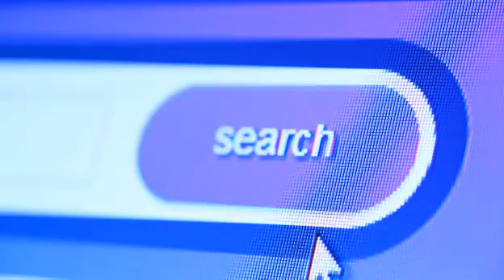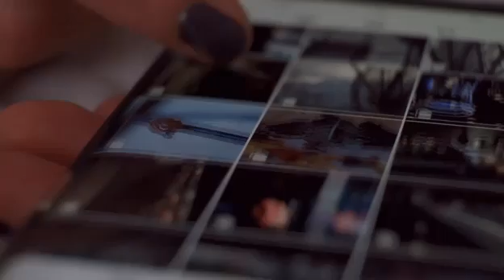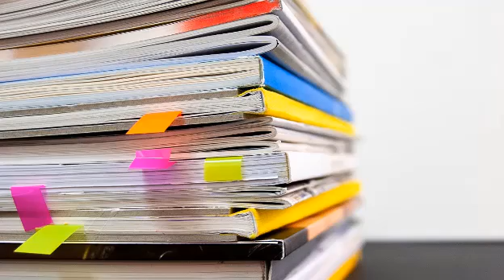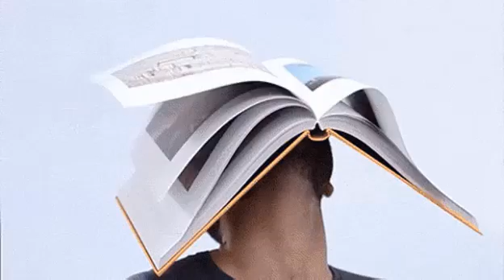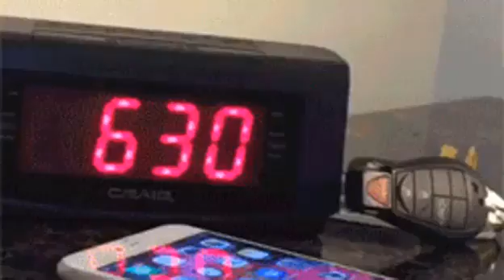12 Preparasyon Para sa Pumasa sa Board Exams